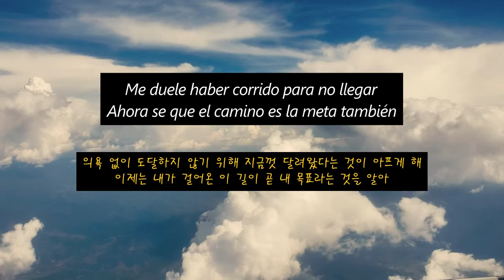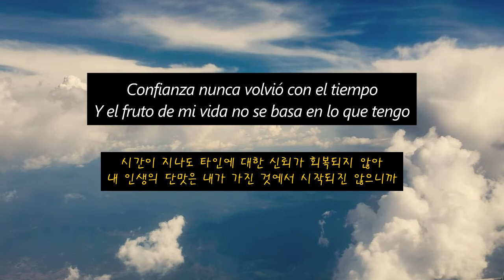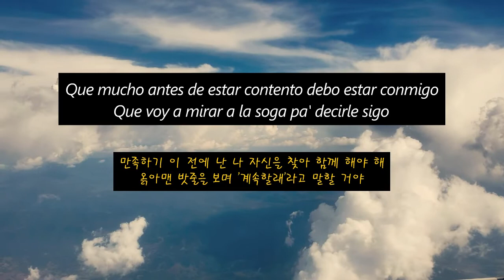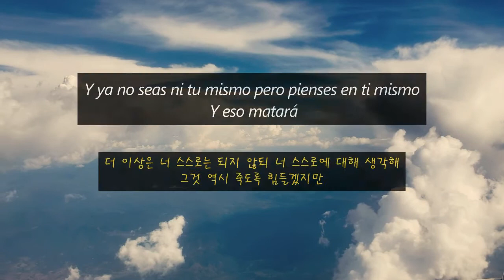[스페인어노래] BERET - OJALÁ 힘들 때 들으면 펑펑 울게 하는 스페인노래 '나라는 사람을 정의하려 모두에게 물어왔어' 한국어번역/가사해석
가사에 의역이 들어가 직역과는 다소 다를 수 있습니다

가사/Lyrics/Letras/Paroles/Testos

Yo necesito ganas no querer ganar
그저 의욕이 필요할 뿐이야, 이기고 싶지는 않아
Y si algún día perdiese mi miedo a perder
언젠가는 패배하는 것에 대한 내 두려움이 패배하게 된대도
Me duele haber corrido para no llegar
의욕 없이 도달하지 않기 위해 지금껏 달려왔다는 것이 아프게 해
Ahora se que el camino es la meta también
이제는 내가 걸어온 이 길이 곧 내 목표라는 것을 알아
Ya me crecieron miedos que nunca eduqué
배운 적 없는 것에 대한 두려움이 이젠 날 키웠고
Y me se las respuestas por no preguntar
질문하지 않았기에, 정답을 알아 버렸어
Ya sentí como nadie cuando tuve el bien
착한 행동을 할 때면 난 내가 아닌 것 같았고
Y llore como todos cuando algo se va
무언갈 잃을 때면 모든 이들처럼 울었어

Nadie te enseña a ser fuerte pero te obligan
아무도 네게 강해지는 법을 가르쳐주지 않았는데 세상은 강해지기를 강요해
Nunca nadie quiso un débil para confiar
그 누구도 약자를 신뢰하려 하지는 않으니까
Nadie te enseña los pasos en un mundo
아무도 네게 걸음마를 가르쳐 주지 않았는데
Que te obliga cada día a poder levantarte y caminar
세상은 매일 아침 일어나서 걸어가기를 강요해
Donde fuiste tan feliz siempre regresaras
너는 그래도 행복하다 생각하는 곳에 항상 돌아갈 거야
Aunque confundas dolor con la felicidad
비록 고통을 행복으로 착각하게 되겠지만
Y ya no seas ni tu mismo pero pienses en ti mismo
더 이상은 너 스스로는 되지 않되 너 스스로에 대해 생각해
Y eso matará
그것 역시 죽도록 힘들겠지만

Y ojalá nunca te abrazen por última vez
바라건대 널 마지막으로 안아주는 일이 없기를
Hay tanto con quien estar pero no con quien ser
함께 있어줄 이는 많아도 함께가 되어야 할 이는 없기를
Tan solo somos caminos que suelen torcer
이겨내야만 하는 수천 가지의 콤플렉스들
Miles de complejos sueltos que debemos de vencer
우리가 가는 이 길을 자주 꼬이게 할 뿐이니
Ojalá si te aceptasen por primera vez
바라건대 널 가장 먼저 받아들여 주기를
Y entendiesen que es que todos merecemos bien
우리 모두 존중받아야 마땅한 정당한 가치가 있는 사람이라는 걸 이해해 주기를
Que no existe una persona que no deba de tener
당연히 그래야 할 사람 또한 없다는 걸
Ya que somos circurstancias que nunca elegimos ser
우린 결코 그리되고자 선택한 적 없는 주변인이니까
Confianza nunca volvió con el tiempo
시간이 지나도 타인에 대한 신뢰가 회복되지 않아
Y el fruto de mi vida no se basa en lo que tengo
내 인생의 단맛은 내가 가진 것에서 시작되진 않으니까
Si todos los instantes pudiesen pasar más lentos
모든 순간, 순간들이 더욱 천천히 흘러갔었더라면
Acaso dudaría esta vez en el intento
혹시나 이번에 하는 시도조차 주저하게 될까 봐
Y si entendiésemos que si somos perfectos
우리 모두가 작은 오점들을 갖고 있대도
A pesar de borrones que quieran manchar el lienzo
완벽하다는 걸 알고 있다면 물론 다른 사람들은 그렇게 생각 않겠지만
Todo es una suma aunque eso no lo piense el resto
모든 건 하나에서부터 시작한 결과물임을
Una cosa es lo que soy y otra tan solo lo que muestro
한 가지는 '나'라는 것, 또 다른 한 가지는 내가 보여주는 것이 무엇인지
Que yo ya no temo perder sino dar por perdido
이제는 패배를 받아들이지 않는 것에서 패배를 겁내지 않는 것으로
Que yo ya no quiero vencer si no estar convencido
더 이상은 이기는 것에 집착하고 싶지 않아, 그저 받아들일 뿐
Que mucho antes de estar contento debo estar conmigo
만족하기 이 전에 난 나 자신을 찾아 함께 해야 해
Que voy a mirar a la soga pa' decirle sigo
옭아맨 밧줄을 보며 '계속할래'라고 말할 거야
Que voy a parar de exigirme to' lo que me pido
내가 원하는 걸 얻고자 스스로에게 강요하지 않을래
Y voy aprender a aceptar lo que nunca consigo
갖고 싶은 대로, 하고 싶은 대로 다 하고 살 순 없다는 걸 배울래
Que voy a parar de culparme, mentirme, fallarme
자책하는 것도, 나 자신을 속이는 것도, 실패하는 것도
Decirme tarde verdades que necesito
내가 필요한 정답이 무엇인지 뒤늦게서야 말해주는 것도 그만둘래
Por que también dedique tiempo a quien
왜 날 기억조차 못 하는 사람에게 내 시간을
Ya no se acuerda ni de mi
쏟아부었을까?
También pegue los trozos de lo mismo que después partí
나중이 되어서는 조각 내 버렸던 조각들을 이어붙이기도 하고
Y tampoco me he entendido y he entendido que eso será asi
내 스스로조차 아해하지 못하며 '원래 이런 거니까'라며 이해해왔어
No he estado confundido he estado fundido con lo peor de mi
착각하며 살아오진 않았지만 최악이었던 내게 빠져 살아왔어
Me he mudado a problemas y he querido ser feliz allí
문제들 속에 이사했고, 거기서 행복해지기를 바라왔어
He dado vueltas en círculos por no quitarte del medio a ti
널 지우지 않기 위해서 너의 중심에서 동그라미를 그려 맴돌아왔어
He preguntado a todos para poder definirme a mi
나라는 사람을 정의하려 모두에게 물어왔어
Como decirle a un río que se pare y deje de fluir
어떻게 흐르는 강물에 멈추라고, 흐르지 말라고 할 수 있겠어

Nadie te enseña los pasos en un mundo que
Te obliga cada día a poder levantarte y caminar
너는 그래도 행복하다 생각하는 곳에 항상 돌아갈거야
Y ya no seas ni tu mismo pero
Pienses en ti mismo y eso matará

Hay tantos con quien estar pero no quien ser
Que no exista una persona que no deba de temer